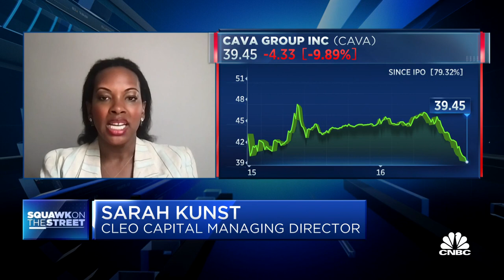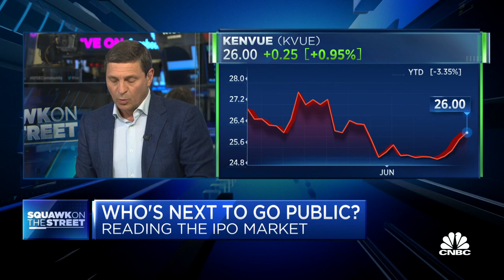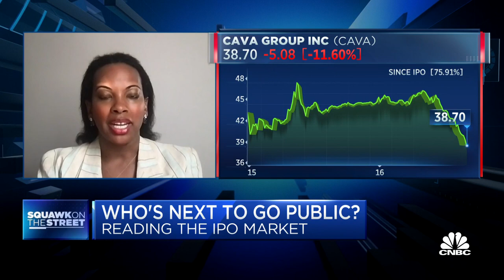Cava's blockbuster market debut: What this means for the IPO market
Sarah Kunst, Cleo Capital managing director, joins 'Squawk on the Street' to discuss why she thinks the fall could be good for IPOs, what the blockbuster market debut of Cava suggests, and more.